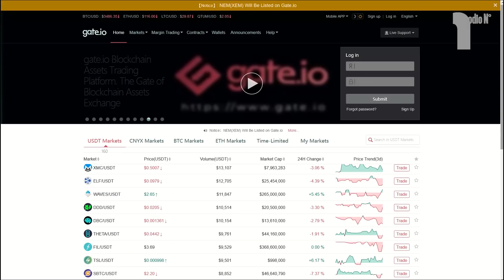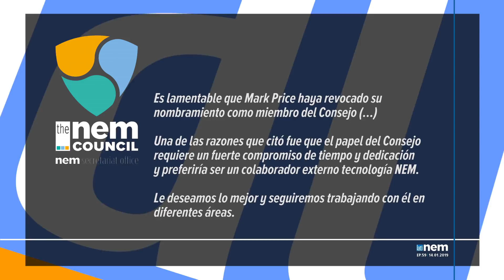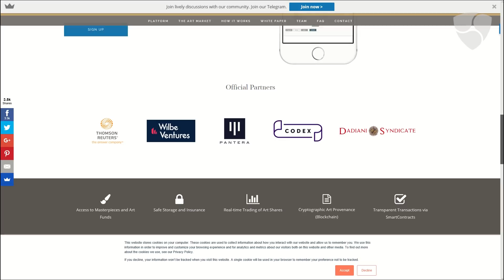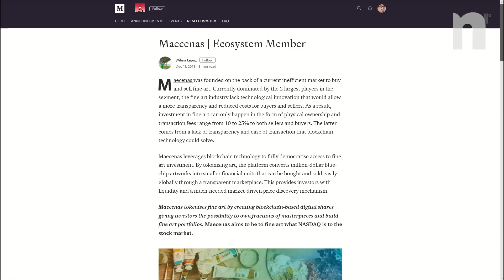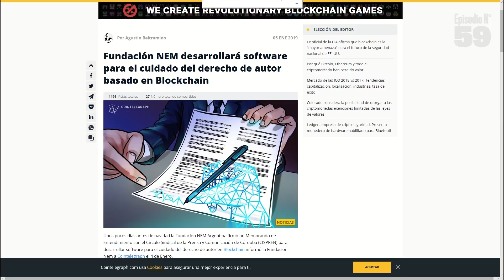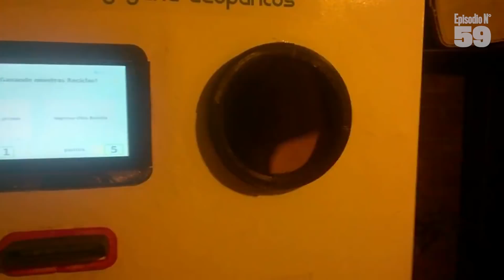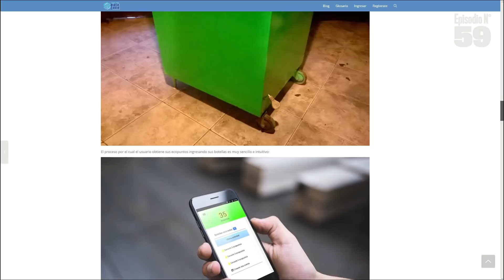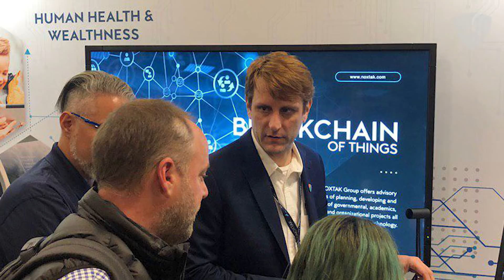latiNEM de Arte y Tecnología Verde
Estuvimos en el CES 2019 apoyando a Noxtak, la empresa de tecnología limpia que usa nuestra Cadena de Bloques para contabilizar su efectividad. Además te traemos las últimas adiciones a nuestra comunidad con Maecenas, EcoDOCTA y Gate.io en el primer episodio de la segunda temporada de latiNEM.